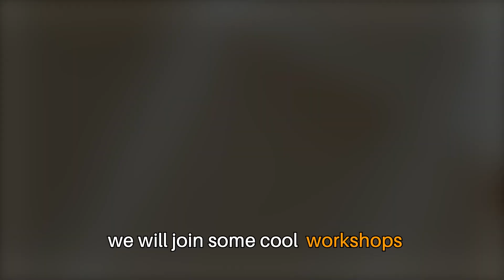Unlocking Iran's Secrets: Unforgettable 8-Day Journey Like No Other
Are you ready for an unforgettable adventure that will immerse you in the heart and soul of Iran? If you're looking to go beyond the typical tourist experience and truly connect with the culture, traditions, and people of this extraordinary country, then our 8-day tour is the perfect choice for you. Say goodbye to ordinary and hello to extraordinary as we take you on a journey filled with creativity, relaxation, and cultural immersion.

Why Choose Our 8-Day Tour?

Let's get one thing straight from the start: if you're seeking a tour that simply checks off historical landmarks and moves along, this isn't it. Our 8-day adventure in Iran is specially designed for those who crave more than just sightseeing; it's for the seekers of authentic, hands-on experiences that will leave an indelible mark on their hearts and minds.While our tour is deeply enriching, it's also incredibly fun. Expect laughter-filled moments, spontaneous adventures, and shared experiences that will create lasting memories. Whether you're exploring bustling bazaars, dancing to Persian music, or simply strolling through charming streets, there's a sense of joy and wonder in every moment.

If you're ready for a journey of a lifetime, one that combines creativity, relaxation, cultural immersion, and authentic connections, then join us on our 8-day tour of Iran. This is your chance to experience Iran like never before, to create, relax, and connect in a way that will leave you forever changed.

Don't settle for the ordinary when you can have the extraordinary. Say "yes" to adventure, culture, and fun, and let us guide you on a path of discovery and transformation. Iran is waiting to welcome you with open arms and open hearts.

Are you ready to embark on this incredible journey? Book your spot today and get ready to experience Iran in a way that will stay with you forever. We can't wait to share this adventure with you!